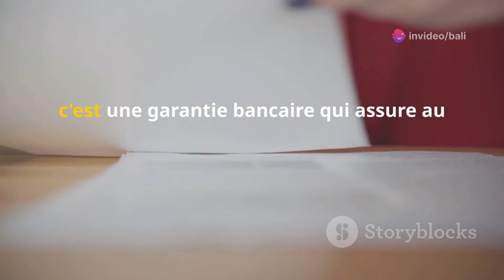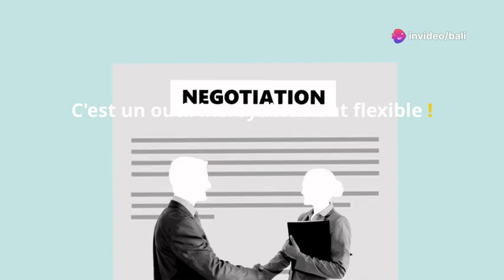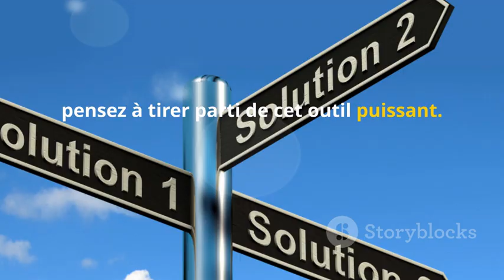Comprendre la lettre de crédit stand-by@Balisfr